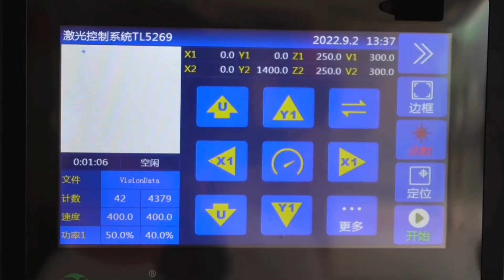KD1390-F2 Double Head Laser Cutter With Camera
---KASU LASER ---

7-15 Days Fast Delivery Time!
68+ Self-Owned Intellectual Property!